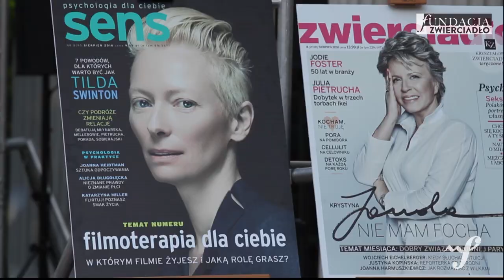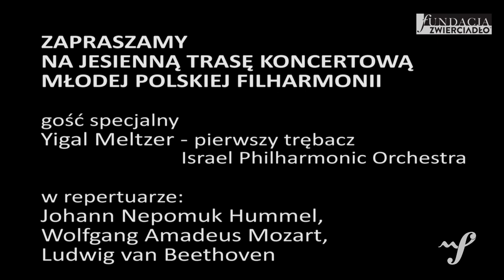Młoda Polska Filharmonia trasa letnia 2016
Młoda Polska Filharmonia
Orkiestra pod batutą Adama Klocka
Gość specjalny - kwintet VOŁOSI

Montaż filmu: Ryszard Romanowski

4-6 sierpnia 201,
Warszawa, Kazimierz Dolny, Poznań